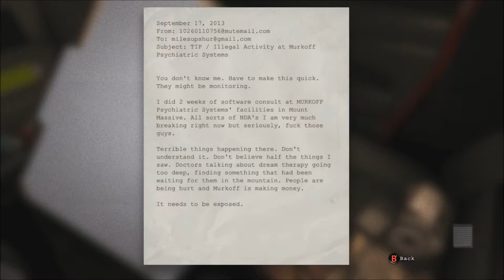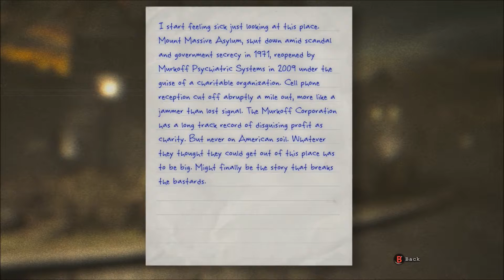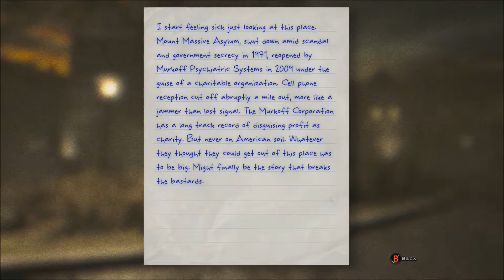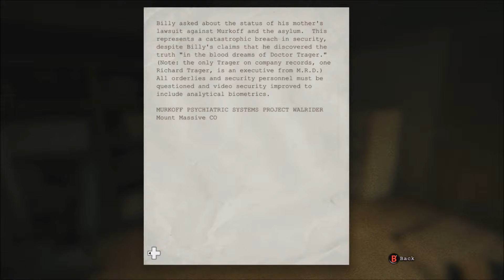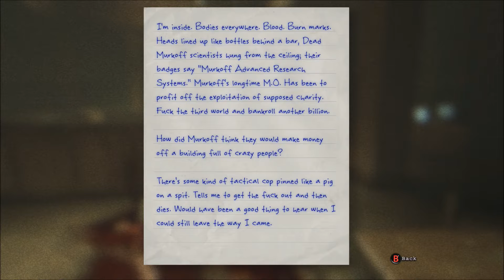"The Screams Begin!" - Outlast [#1]